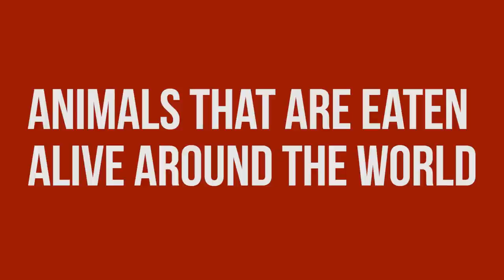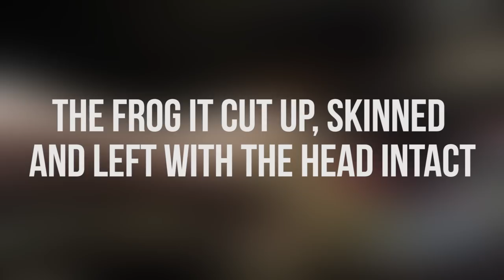6 Animals That are Eaten Alive by Humans - MOTHERLOADED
6 Animals That are Eaten Alive by Humans

List:
1. Sea Urchin
2. Ikizukuri
3. Octopus
4. Casu Marzu
5. Baby Cobra Snake
6. Frog Sashimi